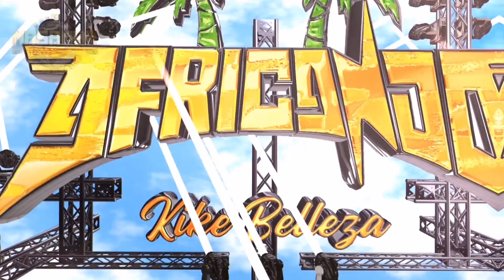La guaracha del despreciado ⭐⭐⭐ (limpia) guaracha con acordeón